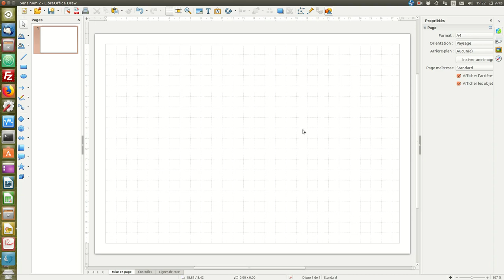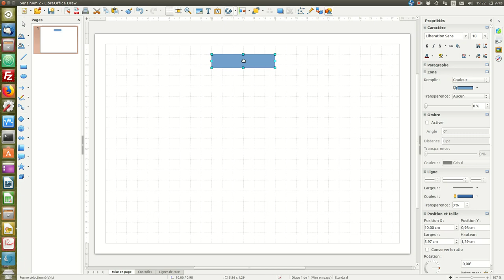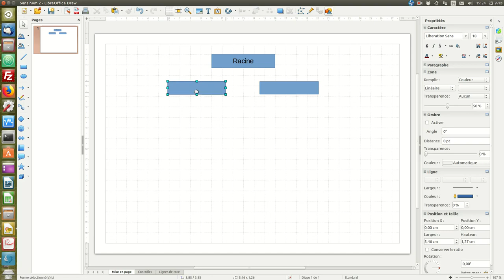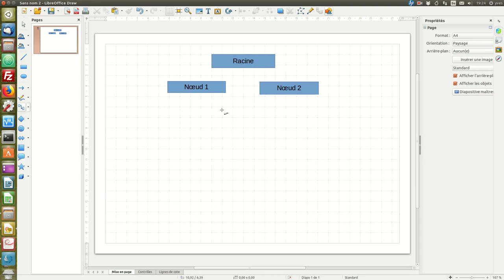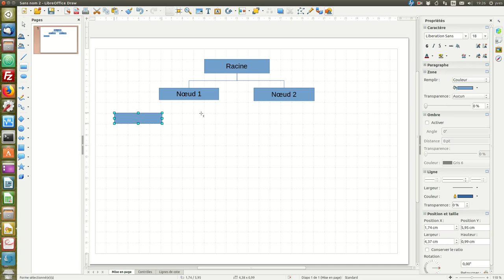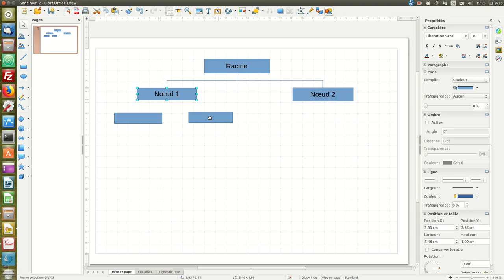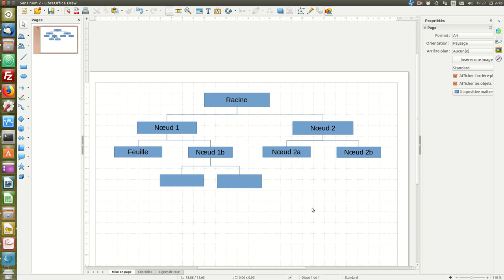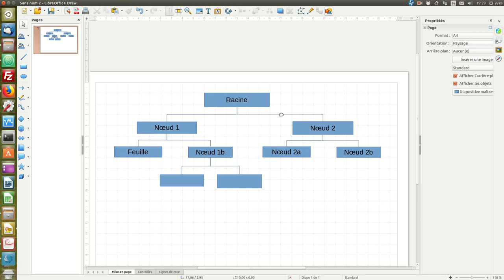Tracer un arbre dichotomique avec LibreOffice Draw